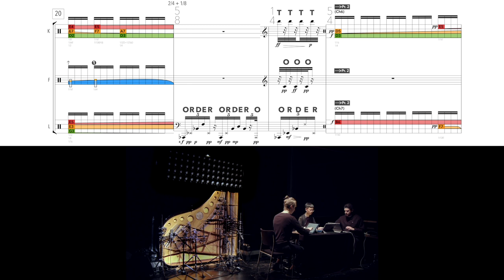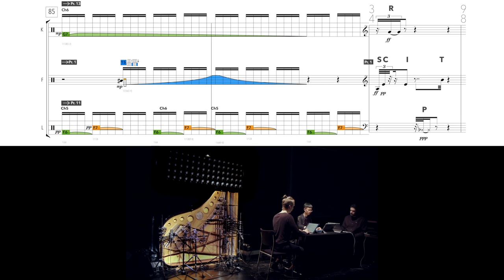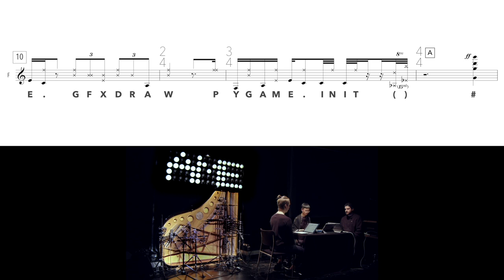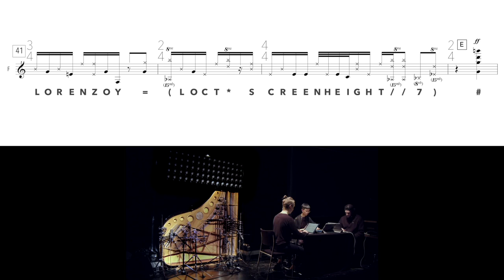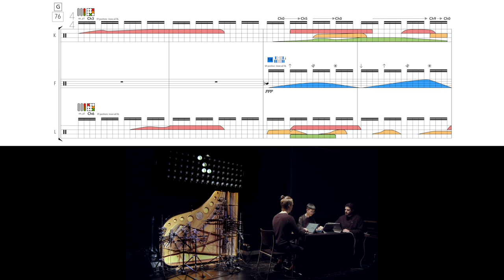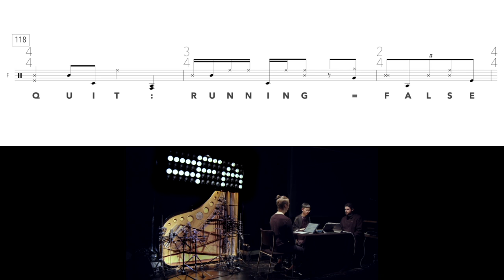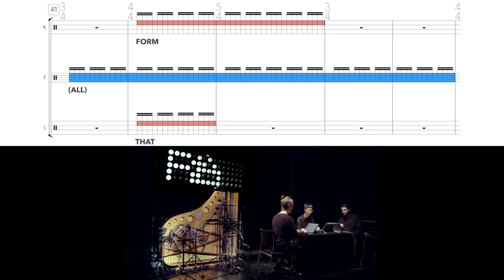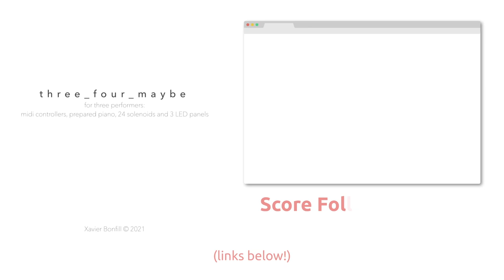Xavier Bonfill — three_four_maybe [m/ score]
performed by NEKO3: Fei Nie, Kalle Hakosalo, Lorenzo Colombo
three_four_maybe by Xavier Bonfill (2021)

uploaded with permission from Xavier Bonfill on behalf of NEKO3

00:00 three_four_maybe
18:03 Performance Notes

follow us for new videos and news!